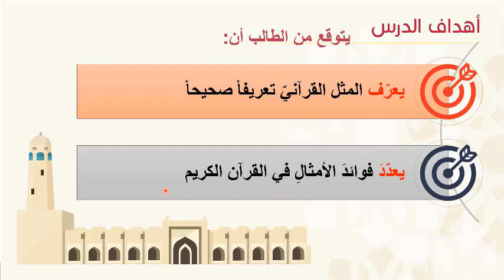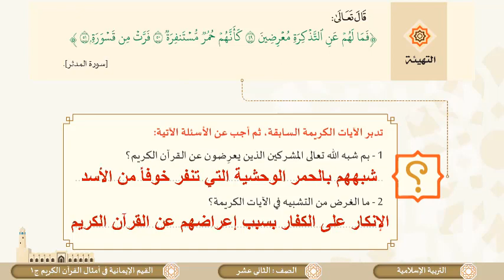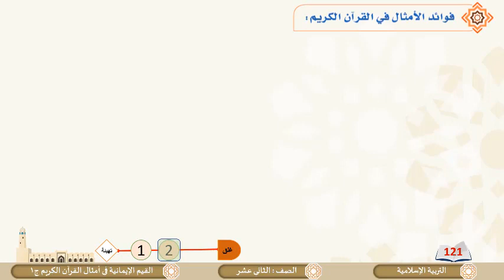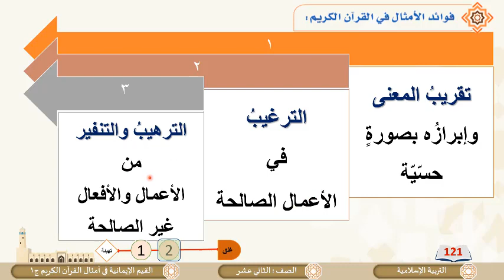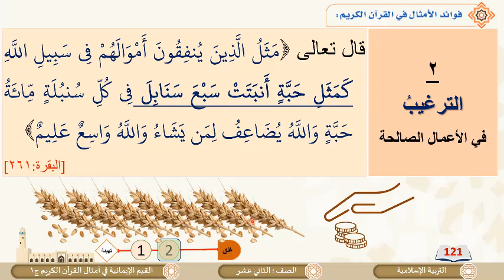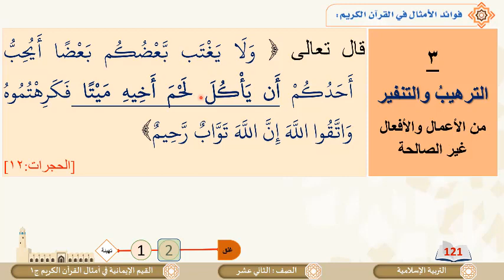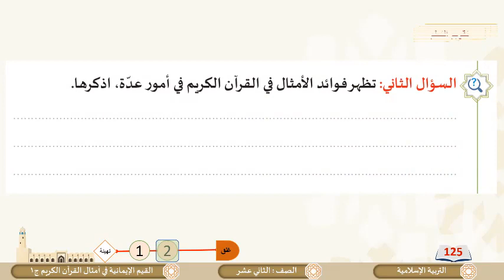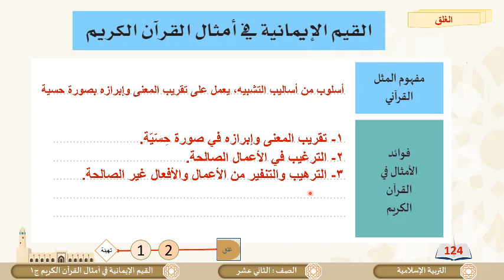الصف الثاني عشر المسار العلمي التربية الإسلامية القيم الإيمانية في أمثال القرآن الكريم ج1